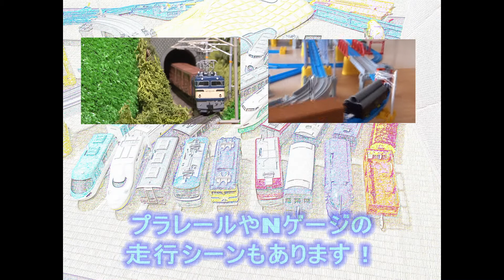【走行動画】JR京都線桂川駅 上り列車定点撮影～特急列車編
JR京都線桂川駅に通過する、
上り特急列車の「しなの」と